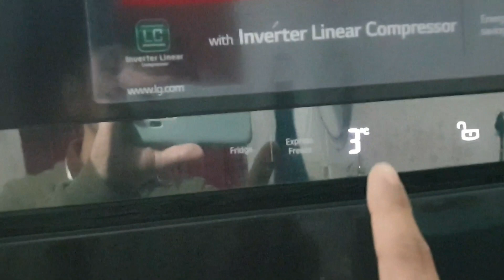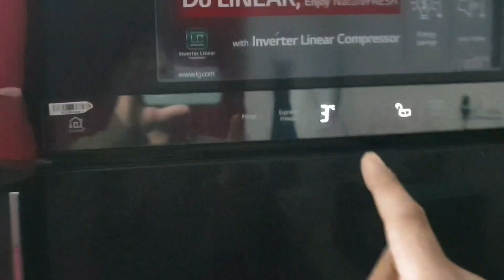বীজ ডিম অনেক দিন কিভাবে সংগ্রহ করবো?🥚🐔🐤